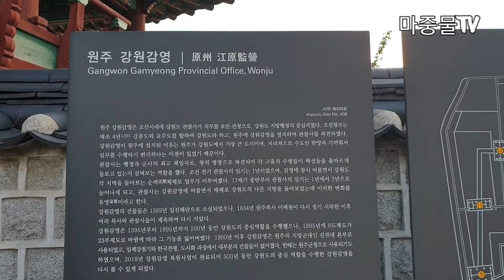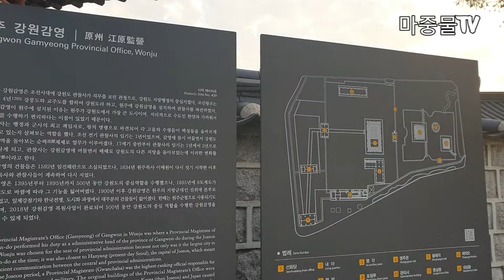원주 강원감영에 대해서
원주 강원감영은 강원도 원주 시내에 위치해 있으며 조선시대 강원도 일대를 관리하던 관찰사가 업무를 보던 곳이다
 태조 4년 (1395년) 처음 감영이 설치 되었으며 고종 32년(1895년)까지 8도제가 종식되고 23부제가 실시될때까지 약 500년 동안 유지 되었다
 원주 강원감영은 2002년 3월 9일 사적 제 439호로 지정 되어 관리 되고 있다